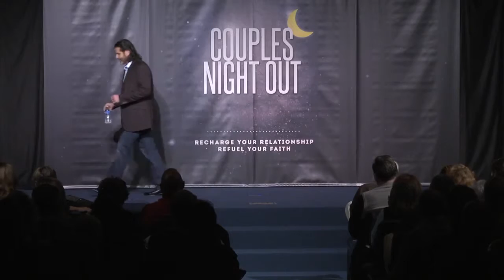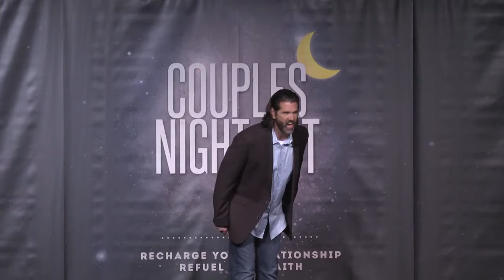Steve Geyer short promo for churches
to learn more about Steve Geyer and The Grable Group.